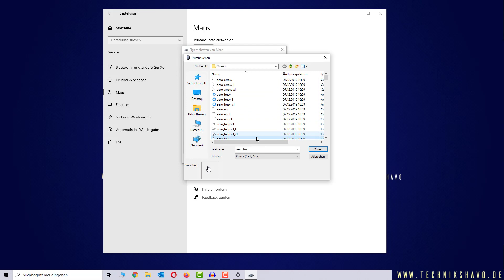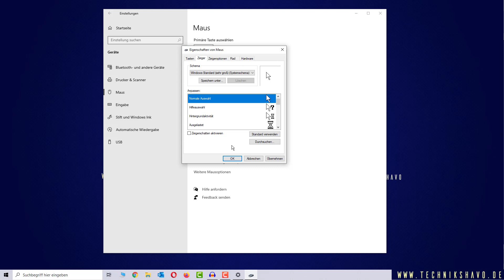Mauszeiger ändern Windows 10 ✅ Tutorial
Den Mauszeiger zu ändern ist in Windows 10 schnell und einfach möglich und bestehen mehr Optionen diesen individuell zu gestalten als man denkt. Auch ein komplett neues Schema kann angewendet werden!

🎁Du suchst praktische Tipps für Windows 10? Dann schau vorbei